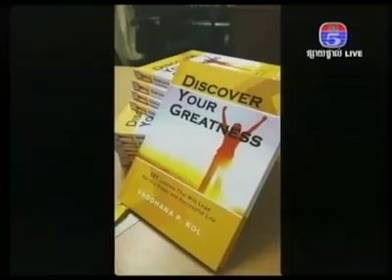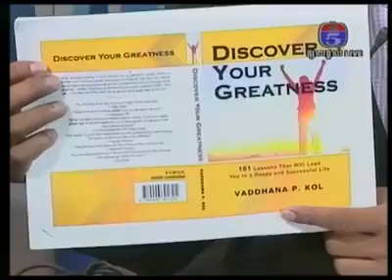Discover Your Greatness interview on TV5 with Vaddhana P.Kol